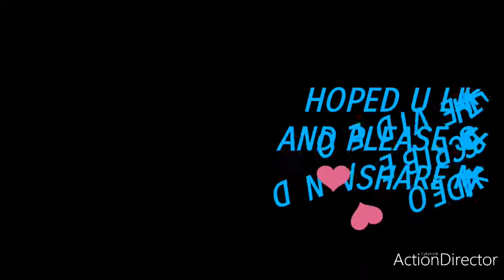Mobile legend sun savage!!!!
This video is some of my gameplay recently it is about my perfect timing and savage moment hope u like my video press the thumbs up button and please subscribe my channel for more video.

song: the fatrat - rise up

ok hope u enjoyed the video so have a good day